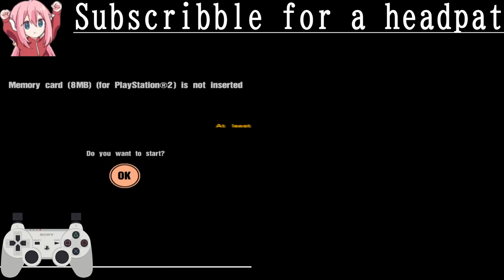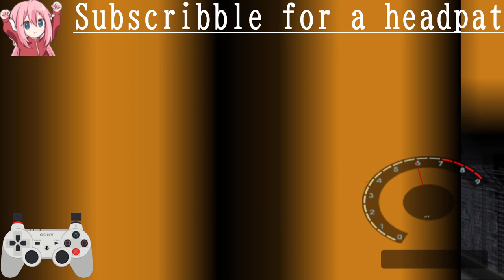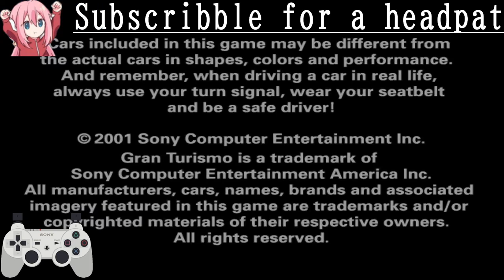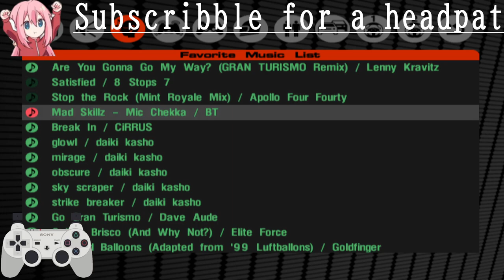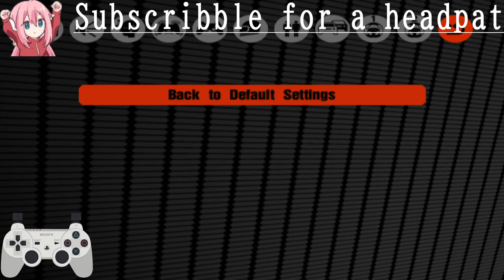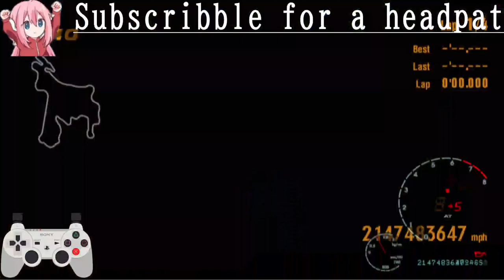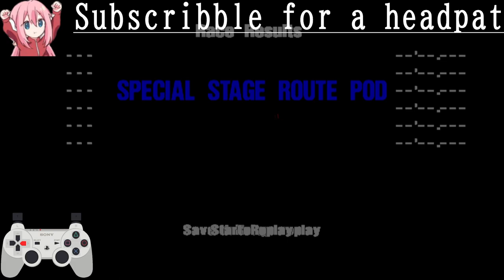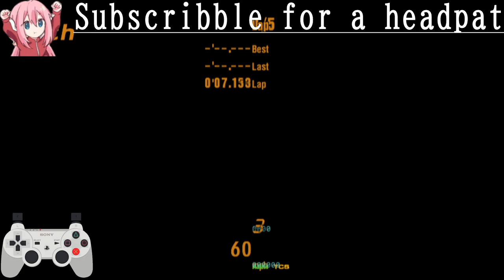Gran turismo 3 C Spec 3 Hour corruption Halloween special 🥰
Hey guys, i hope you enjoy:D

I hope you guys check out these amazing people and their Work